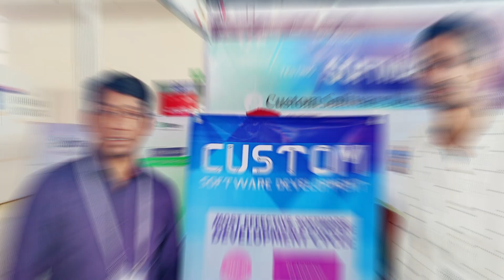Basis Soft Expo 2023 - Day 4 Highlight || Piistech Limited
26th February was the last day of the magnificent BASIS SoftExpo 2023.  Piistech's participation in BASIS SoftExpo was a great success, with the company receiving positive feedback from visitors and industry experts. The event provided a valuable platform for Piistech to showcase its innovative products and services, highlighting its expertise in software development, IT consulting, and digital marketing and to network with other businesses and organizations in the industry. Piistech Limited hopes to continue providing innovative solutions and high-quality services to meet the evolving needs of its customers and looks forward to participating in future events to further showcase its offerings.